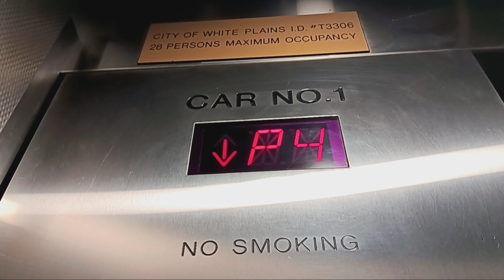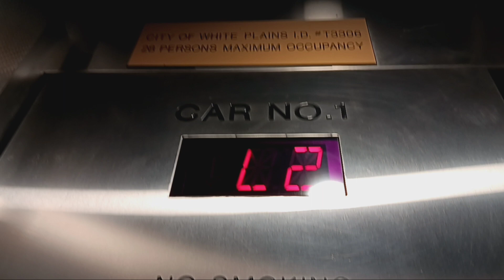Schindler 500A MT traction parking elevators at the City Center mall (White Plains, NY)